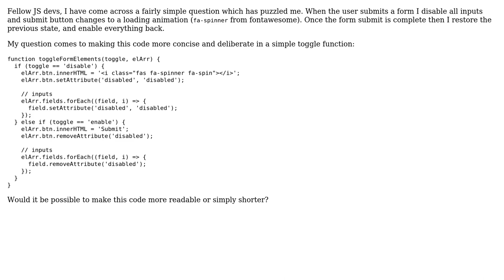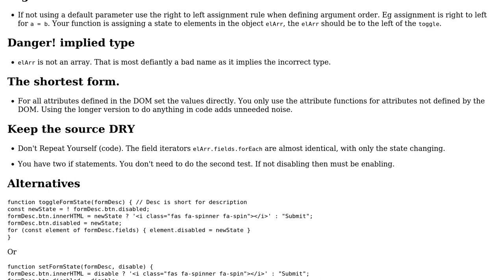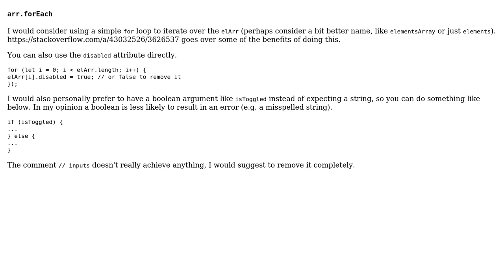Code Review: JavaScript toggle form elements (2 Solutions!!)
Code Review: JavaScript toggle form elements

With thanks & praise to God, and with thanks to the many people who have made this project possible! | Content (except music & images) licensed under CC BY-SA | Music | Images & others | With thanks to user Sam user Phrancis user Blindman67 and the Stack Exchange Network Trademarks are property of their respective owners. You are responsible for your own actions.